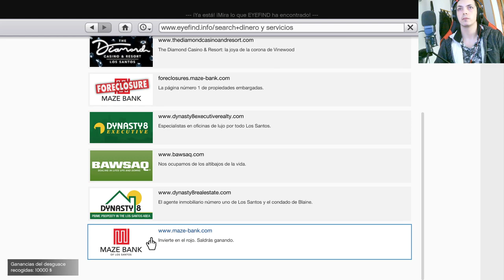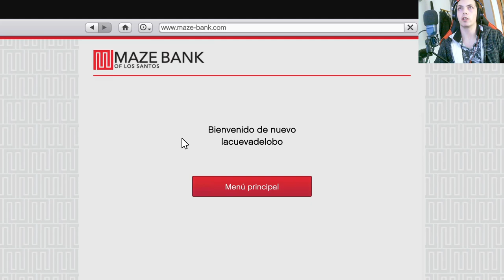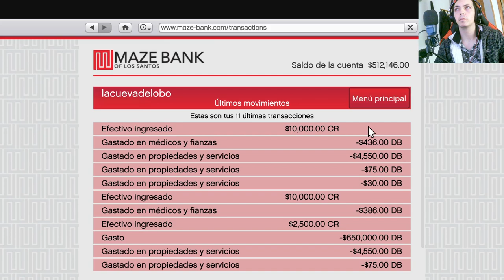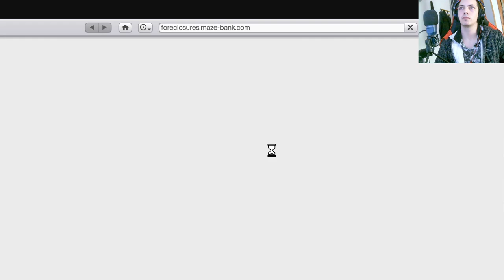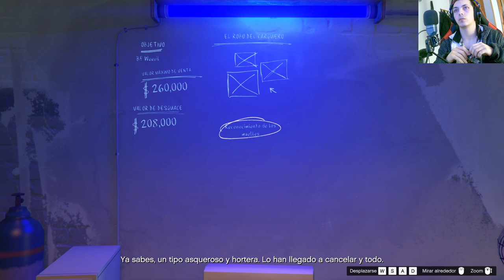Explorando Los Santos: Servicio de Grua y Aventuras con Declasse Tornado en GTA Online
¡Bienvenido a nuestra serie de GTA Online llena de acción! Acompáñanos mientras ofrecemos servicios de grúa en Los Santos y nos aventuramos con el icónico Declasse Tornado. Descubre emocionantes misiones, personalización de vehículos y momentos épicos en esta serie repleta de diversión en Grand Theft Auto Online.